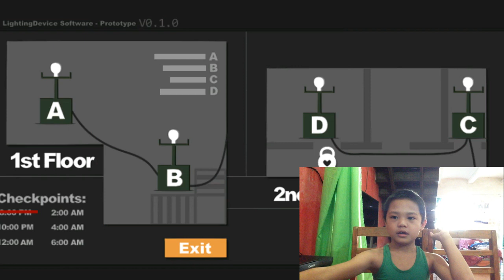Takot na Takot Kami I Sophie's Curse Gameplay #2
You got a job, which is to take care of an old man during the night in a recently purchased house; this house does not have electricity and you have to rely on four hand crank generators to light the house up, but there is something in the darkness draining their power, don’t let it happen!
Links of my other videos for you to enjoy.

Hi Guys,

Its me again, i do gaming, vlogging, challenges, unboxing and other stuffs.
Help me improve my channle by commenting. I love you guys.